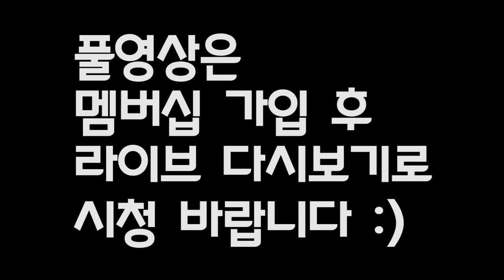[라이브 핫클립] 곡의 정체성을 표현해주는 다양한 일렉기타 연주모음/알아맞춰보세요~~/2020.11.26일 방송 (더드러머 드럼스쿨 박준용 대표)